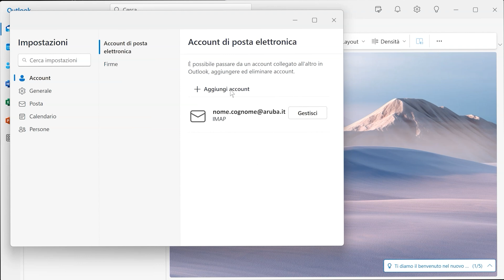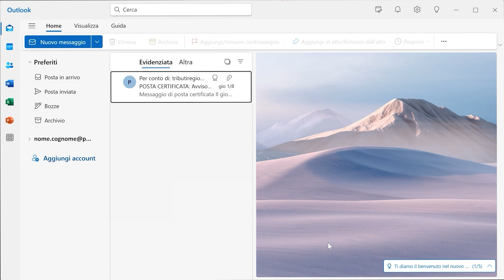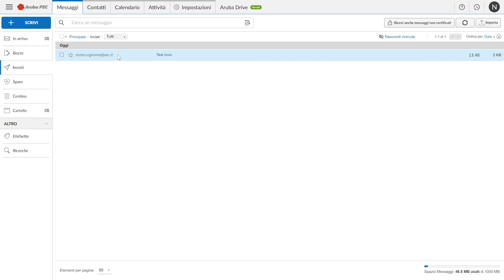Come impostare la casella PEC Aruba su Outlook 2024 con IMAP